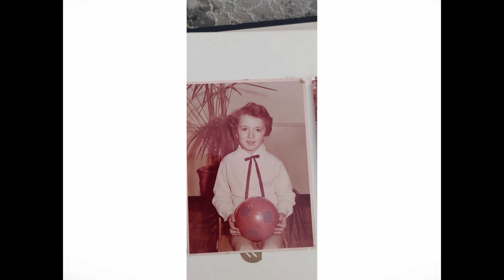Di-Mitrij - С Днём Рожденья,Любимая Мама!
Music and Lyrics: Di-Mitrij   (  Dmitrijus Polesciukas )